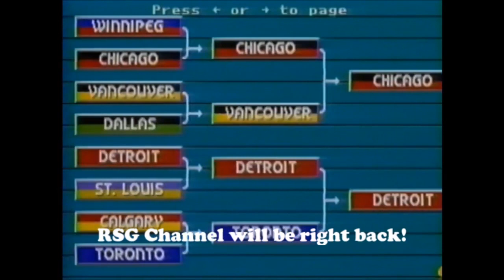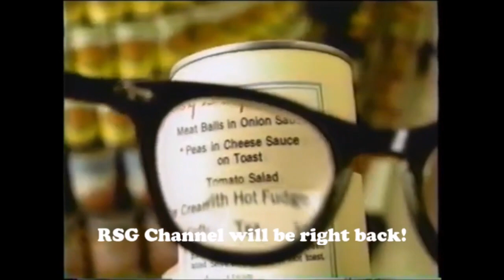Tecmo Super Bowl Online - TPC - Tom vs Cheefzboy86 (3 Games)